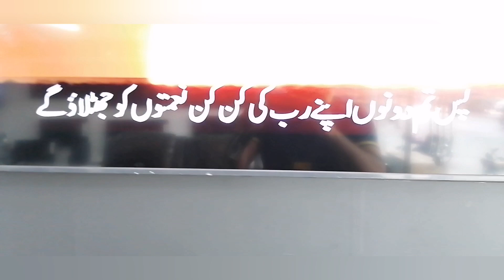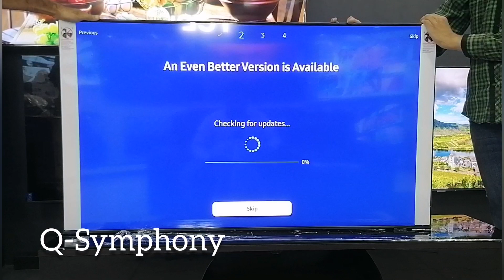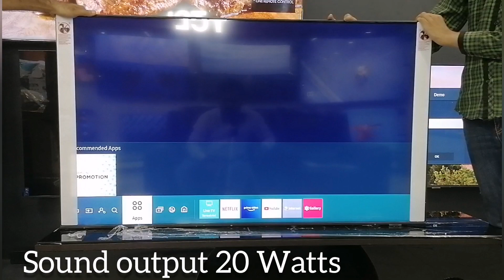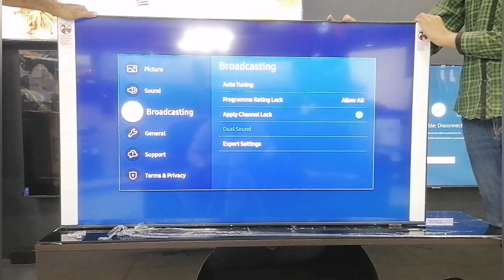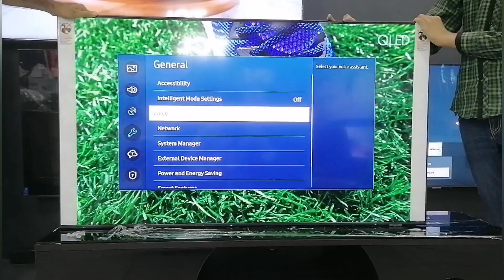SAMSUNG Q70A Q-LED | 55Q70A SAMSUNG 2022 LED Lineup | REVIEW AND UNBOXING | URDU | HINDI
Quantum Processor 4K
Quantum Processor 4K drives all-around performance, intelligently optimizing picture, sound, and more to give you a truly breathtaking viewing experience.

* Viewing experience may vary according to types of content and format. Upscaling may not apply to PC connection and Game Mode.

Electronic Gadgets pk

100% Color Volume with Quantum Dot
Quantum Dot technology delivers our finest picture ever. With Color Volume 100%, Quantum Dot takes light and turns it into breathtaking color that stays true at any level of brightness.

Electronic Gadgets pk

Quantum HDR
Quantum HDR brings out the detail and contrast, so you can experience the full power in every image. Going beyond leading standards, the dynamic tone mapping of HDR10+ creates deeper blacks, more vibrant imagery, and detail that always shines through.

Electronic Gadgets pk

Super Ultrawide GameView & Game Bar
21:9 and 32:9 screen ratios give you the extra viewing area you need to maximize the gaming experience—and to win. Optimize your gameplay with Game Bar, an on-screen menu that lets you make real-time adjustments to screen ratio, input lag check, FPS, HDR, wireless headset settings and more.

* Super UltraWide GameView is available for ultra wide supported games and PC games only.* Some game tities may not support or be limited in the use of this function.* Screen resolution change from external device may be required.* Not available in Q60A 32

Electronic Gadgets pk

Tap View
Mirroring movies or music from your mobile to TV is as simple as a tap. When you tap your TV with your mobile, the TV senses the tap and mirrors automatically. So it's quick and easy to switch to the TV and continue enjoying your favorite content.